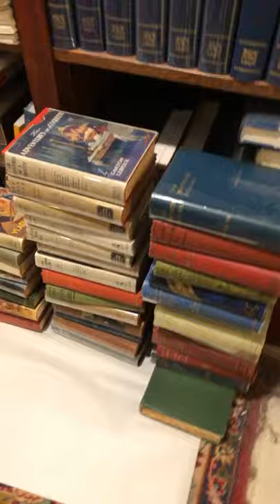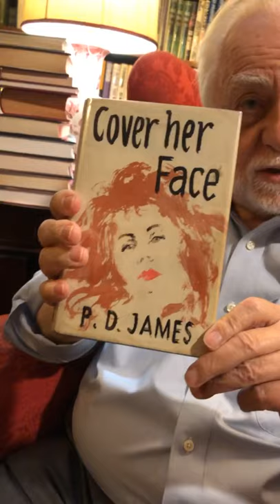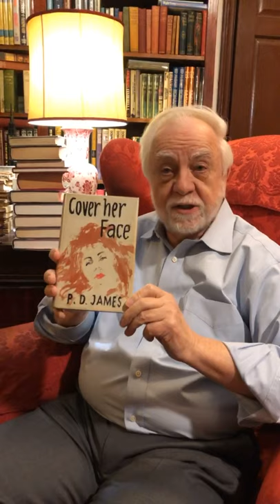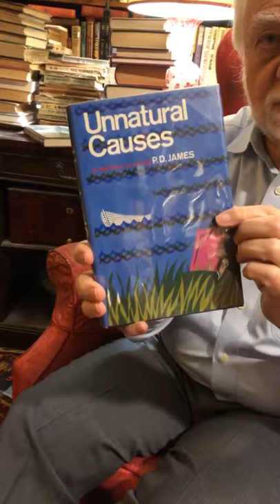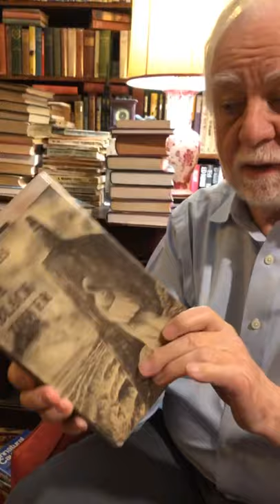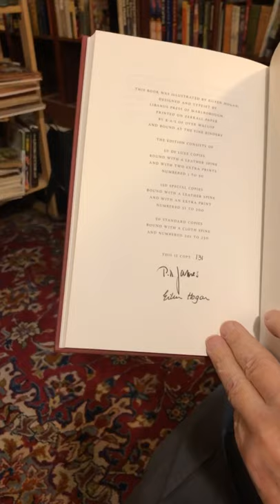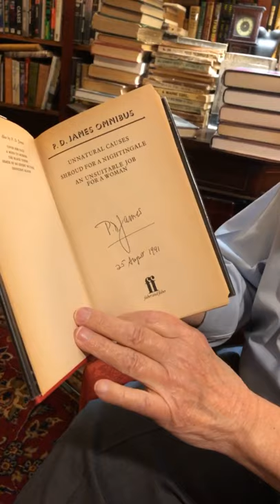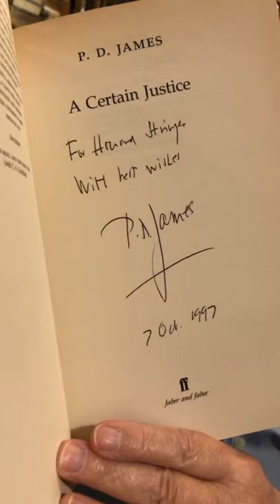Otto Presents PD James